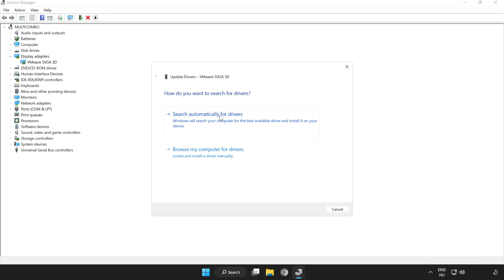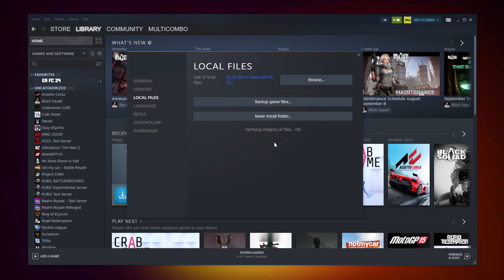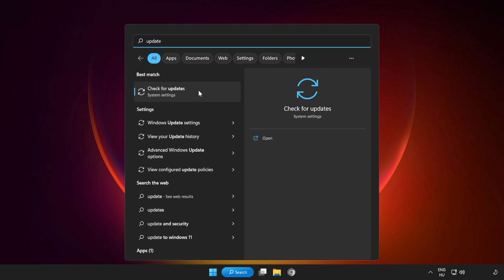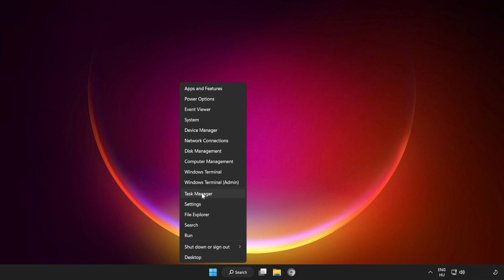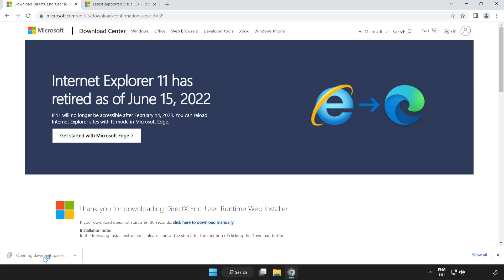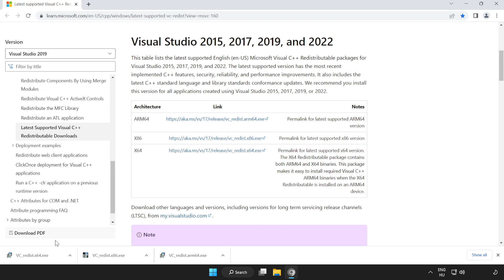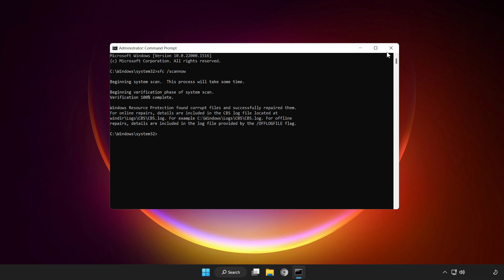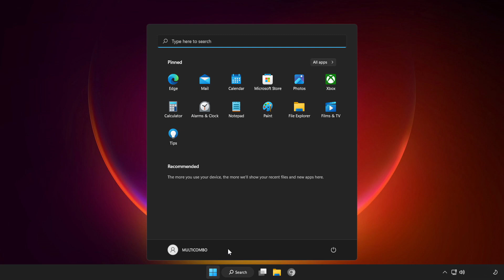FIX EA FC 24 Crashing, Not Launching, Freezing & Black Screen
In this video I am going to show How to FIX EA FC 24 Crashing, Not Launching, Freezing & Black Screen

FIX EA FC 24 Game Steam Unable to start, Stuck On Loading Screen Issue & Crashing at Startup & Not Opening, Not Working, FPS Problem, Fatal Error & Display Problems
1. Update Graphics Card Driver
2. Update Audio Driver
3. Verify Game Files
4. Run compatibility mode
5. Disable Fullscreen optimizations
6. Run this program as an administrator
7. Update Windows
8. Install DirectX
9. Install Visual C++ Apps
10. Disable Not Used Applications
11. Run sfc /scannow
12. Disable Antivirus
13. Reinstall Game
14. Reinstall Windows
Problem Solved!

🖥️ PC Specs:
CPU: Intel Core i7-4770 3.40GHz
Memory: 16GB HyperX DDR3
HDD: Toshiba 1TB
SSD: Kingston 240GB
Graphics Card: ASUS GeForce RTX 3060 12GB GDDR6
Operating System: Windows 10/11